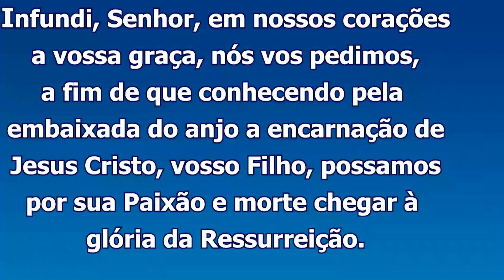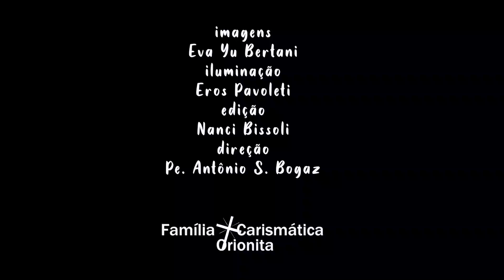Sementeira de Nossa Senhora e São Luís Orione 21 dez 23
21 QUI